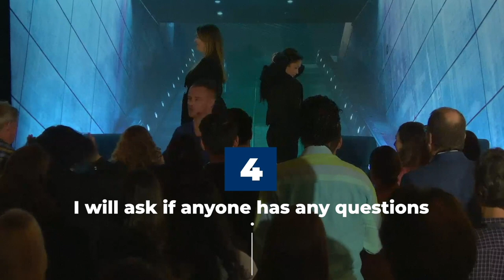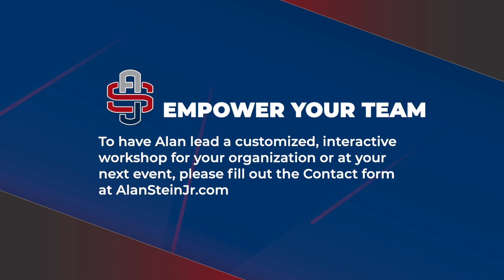Unlocking Teamwork Mastery | Alan Stein Jr's Epic Business Team Building Breakthrough!